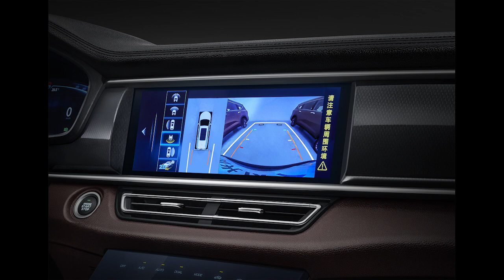Der neue DFSK Fengon 7 | Kurzpräsentation | Vorstellung | Marktstart das großen DFSK- Newcomers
Indimo Automotive GmbH ist der offizielle Importeur der Marke DFSK.
Der DFSK Fengon 7 ist das Preis- Leistungswunder des chinesischen Herstellers DFSK. Vollausstattung mit Allradantrieb zum sensationellen Preis.
CO2 - Emission kombiniert - WLTP 245 g/km
Energieeffizienzklasse D, auf Grundlage der gemessenen CO2 - Emission unter Berücksichtigung der Masse des Fahrzeugs ermittelt.
Weitere Informationen zum offiziellen Kraftstoffverbrauch und zu den offiziellen spezifischen CO2-Emissionen neuer Personenkraftwagen können dem „Leitfaden über den Kraftstoffverbrauch, die CO2-Emissionen und den Stromverbrauch neuer Personenkraftwagen“ entnommen werden, der an allen Verkaufsstellen und bei der DAT Deutsche Automobil Treuhand GmbH unentgeltlich erhältlich ist. Die Realwerte werden von einer Vielzahl individueller Faktoren beeinflusst, z.B. individuelle Fahrweise, Umwelt- und Streckenverhältnisse.